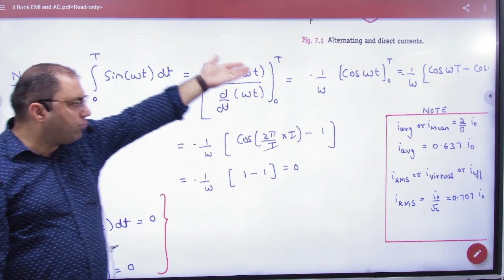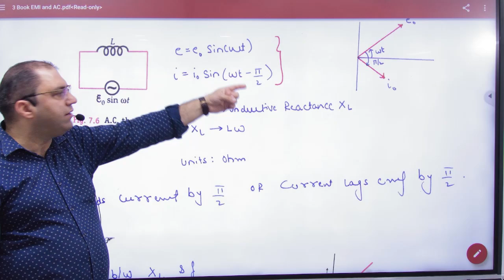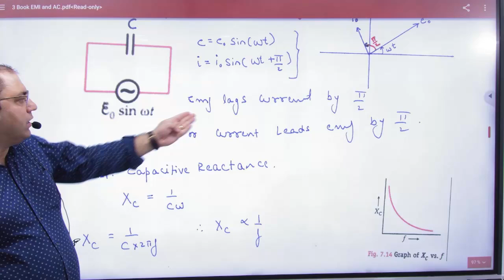6 Revision of LCR